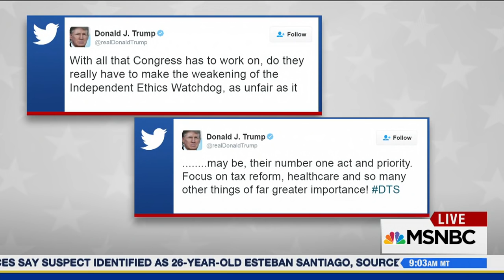Rep. Keith Ellison Talks DNC Campaign | AM Joy | MSNBC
Joy Reid and Rep. Keith Ellison discuss the power of the voter to influence their elected officials, and his ongoing campaign to become the chair of the Democratic National Committee.